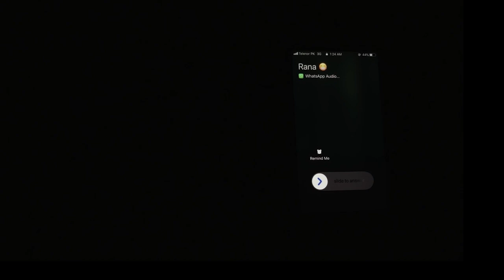Comsats University Student Week 2018 | Pakistan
Montage of the student week held in comsats wah,march 2018!
If you do like the video,please share :))
Thanks to everyone who helped me out ❣
Show your support and love everybody.
YouTube upload for the HD squad : uploading

P.S DON'T use a custom firmwares on your cameras this mistake is the reason of bitrate downscale and reduced overall quality.